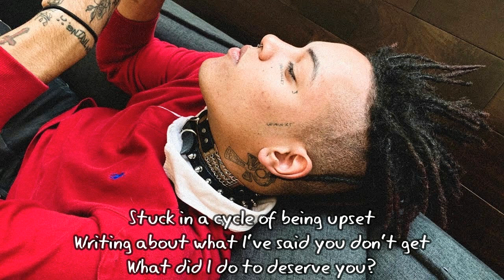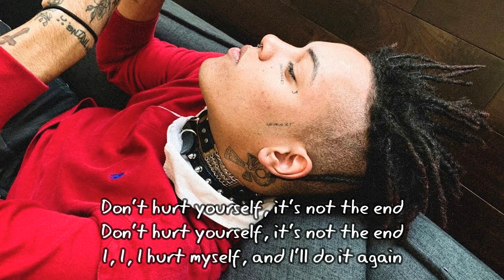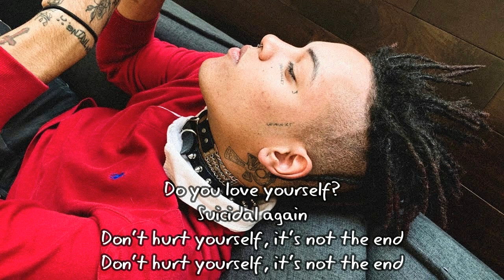poorstacy - love spells (lyrics)